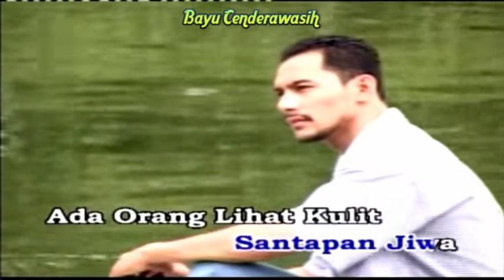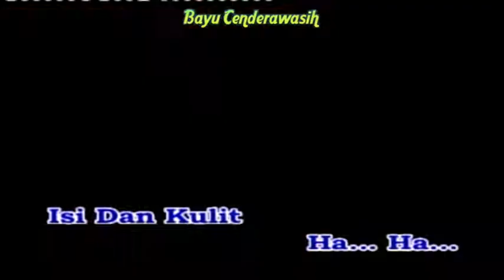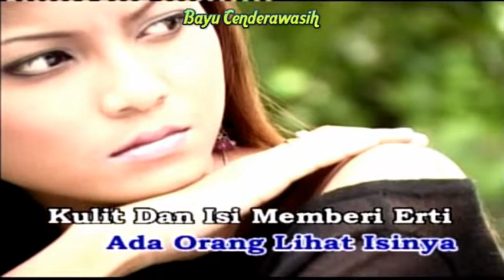Isi Atau Kulit by Search | Karaoke Tanpa Vokal